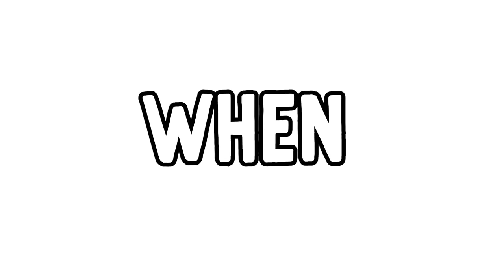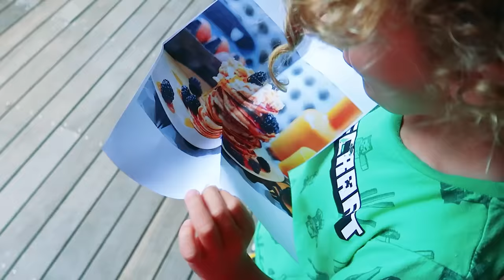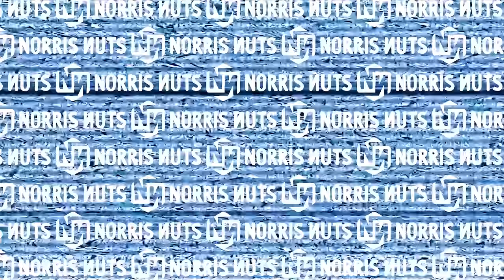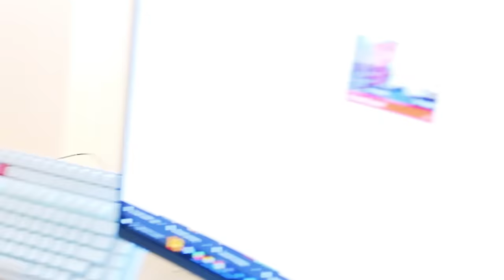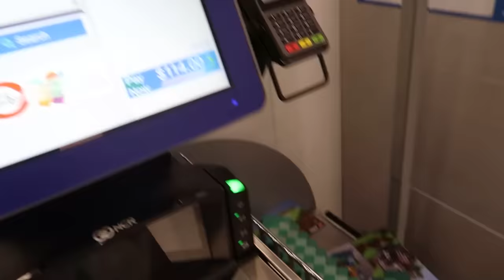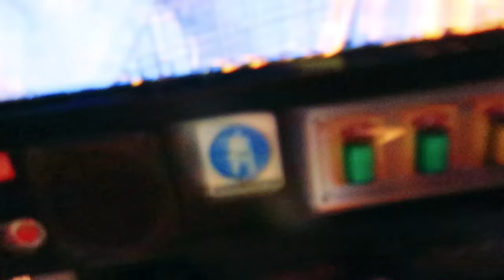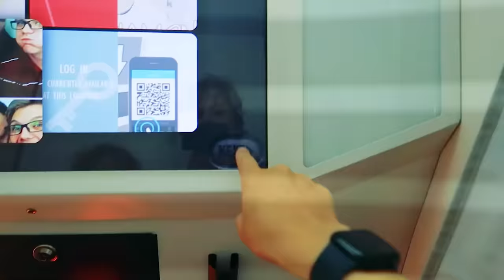I BECAME A TEEN DAD for a day... w/The Norris Nuts